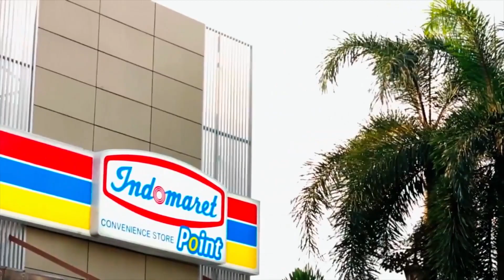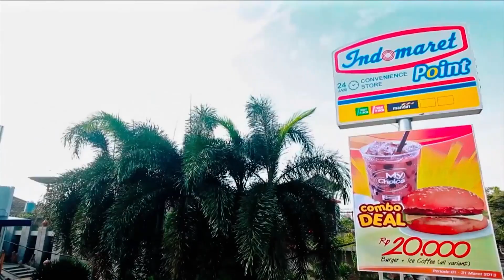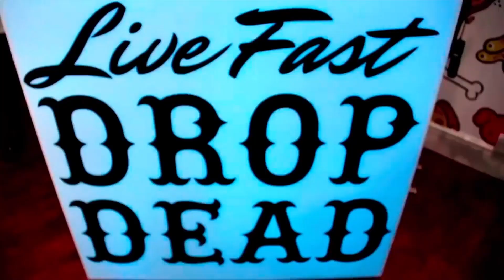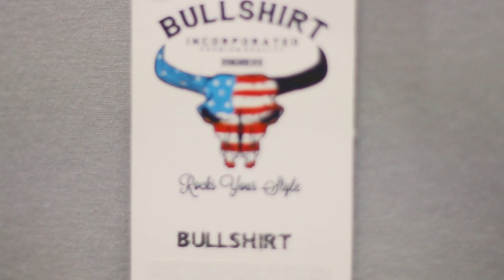BUKA DISTRO JANGAN SEMBARANGAN MILIH TEMPAT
Tips Tips Menentukan Lokasi Distro
Buat kamu yang mau buka Distro, dan punya dana / modal yang cukup besar untuk memulai usaha toko, agar usahanya gak bangkrut, dan tokonya gak laku, Alias Sepi Pembeli, Mendingan Cek Video Kami dan Catat Tips Tips cara menentukan Lokasi Toko Distro agar Distronya Tidak Sepi pembeli.